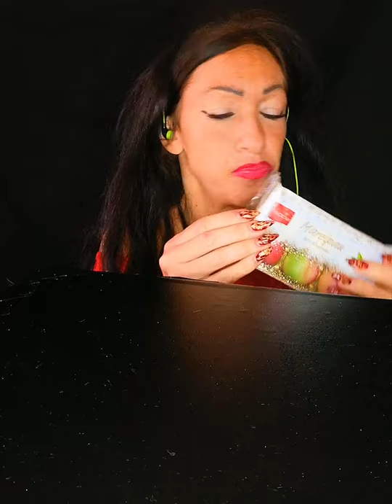ASMR FOOD MARZAPANE SUPER RELAX SATISFY AMAZING CIBO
Ciao amici fiusini come state spero tutto bene oggi super asmr food marzapane godetevi questo ghiotto cibo e rilassatevi ❤️❤️❤️❤️❤️❤️